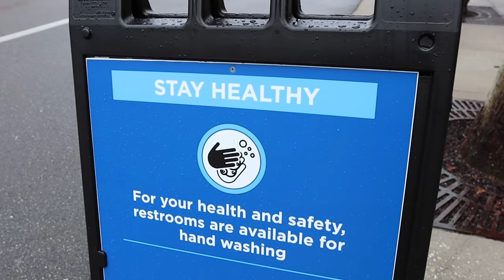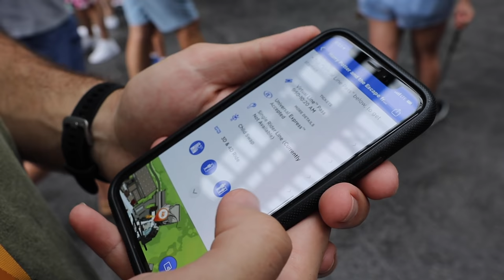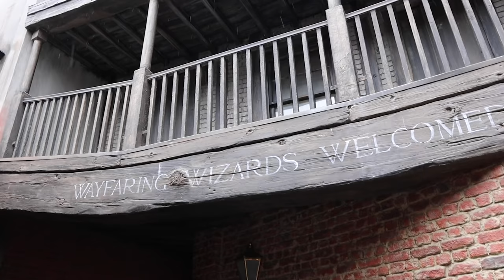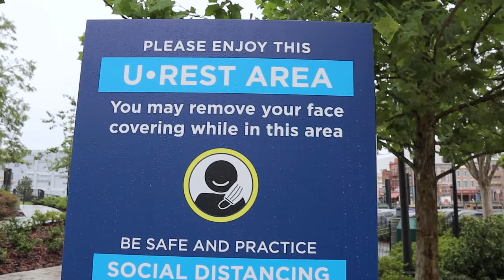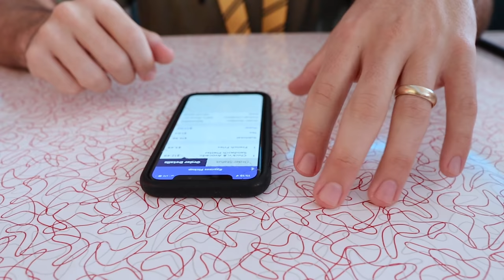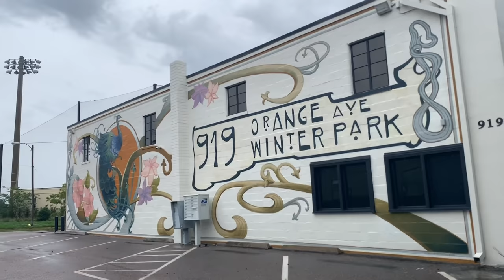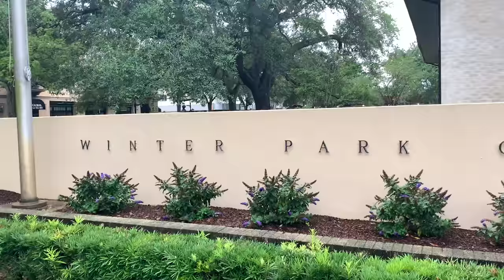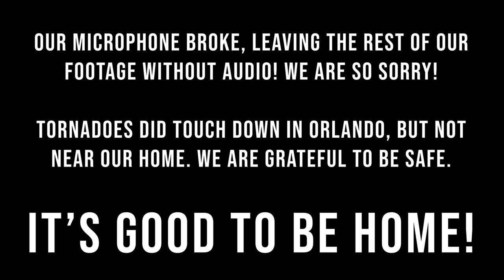These Voices Should Be Heard in Every Town! | Returning to Universal & Marching Through Winter Park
Today we make our return to Universal Studios Orlando! It feels so good to be back in the park, especially the Wizarding World, despite the rainy weather. Peter tries out the new virtual queue system and is impressed. We felt safe the entire time! After are morning in the park Peter heads out to a Black Lives Matter peaceful protest in Winter Park. Action needs to take place in every neighborhood, not just the big cities. It was awesome marching down Park Avenue. Unfortunately, our camera's microphone broke and none of the footage we took at night had audio. There were tornadoes that touched down in Orlando, and we are thankful none got too close to our home. Thanks to everyone who checked in on us to make sure we were safe!